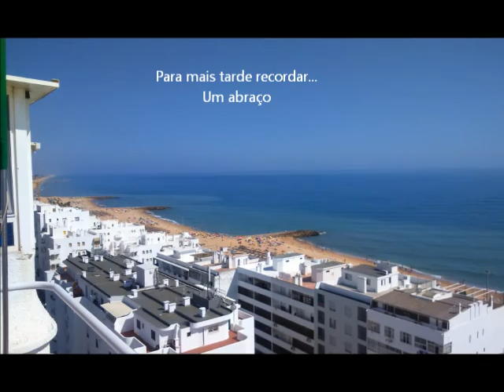Verao 2016 Momentos com amigoswlmp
Momentos de alegria